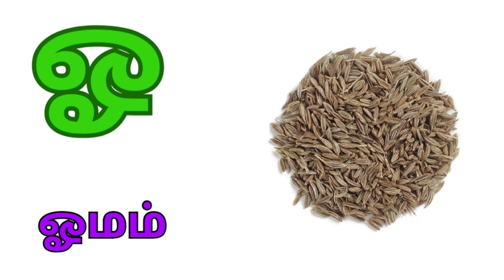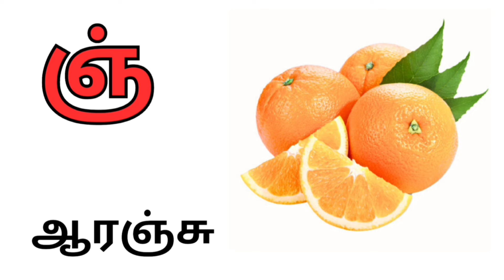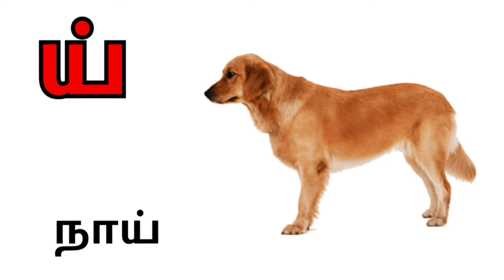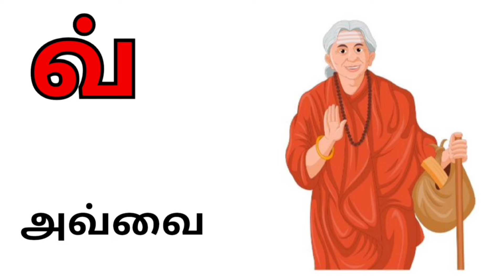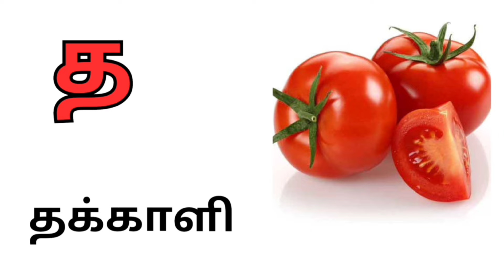உயிர் எழுத்துக்கள் / மெய் எழுத்துக்கள் / உயிர்மெய் எழுத்துக்கள்/ Learn Tamil ezhuthukkal / தமிழ்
உயிர் எழுத்துக்கள் அரிச்சுவடி
அ - அணில்
ஆ - ஆடை
இ - இனிப்பு
ஈ - ஈசன்
உ - உணவு
ஊ - ஊதல்
எ - எலுமிச்சை
ஏ - ஏழ
ஐ - ஐம்பது ரூபாய்
ஒ - ஒட்டகச்சிவிங்கி
ஓ - ஓமம்
ஔ - ஔவையார்
ஃ - எஃகு வாள்

Learn Tamil Alphabets in Tamil Meieluthukkal
மெய் எழுத்துக்கள் 18 ( க் ங் ச் ஞ் ட் ண் த் ந் ப் ம் ய் ர் ல் வ் ழ் ள் ற் ன் ) மெய் எழுத்துக்களில் வரும் சில சொற்கள் அல்லது வார்த்தைகள் || மெய்யெழுத்துக்கள் வரும் சில சொற்கள் அல்லது வார்த்தைகளைப் பார்போம்
மெய் எழுத்துக்கள்
க் - முறுக்கு
ங் - கங்காரு
ச் - நீச்சல்
ஞ் - ஆரஞ்சு
ட் - வட்டம்
ண் - மண்
த் - தாத்தா
ந் - குழந்தை
ப் - அடுப்பு
ம் - சிங்கம்
ய் - நாய்
ர் - தண்ணீர்
ல் - ஊஞ்சல்
வ் - அவ்வை
ழ் - செவ்விதழ்
ள் - வெள்ளரிக்காய்
ற் - ஏற்றம்
ன் - சூரியன்

Learn Tamil  letters in Tamil ezhuthukkal UyirMei Ezhuthukkal   / கஙச உயிர்மெய் எழுத்துக்கள் /உயிர்மெய் எழுத்துக்கள் மொத்தம் 216  .
உயிர் எழுத்துக்கள் பனிரெண்டும் மெய் எழுத்துக்கள் பதினெட்டும் இனைத்து உயிர்மெய் எழுத்துக்கள் பிறக்கிறது.
எடுத்துக் காட்டாக
க் + அ = க
ங் + அ = ங
ச் + அ = ச
ஞ் + அ = ஞ
ட் + அ = ட
ண் + அ = ண
த் + அ = த
ந் + அ = ந
ப் + அ = ப
ம் + அ = ம
ய் + அ = ய
ர் + அ = ர
ல் + அ = ல
வ் + அ = வ
ழ் + அ = ழ
ள் + அ = ள
ற் + அ = ற
ன்+ அ = ன

    உயிர் எழுத்து அ மற்றும் மெய் எழுத்துக்கள் பதினெட்டும் இனைந்து பிறக்கும் உயிர்மெய் எழுத்துக்கள் ஆகிய ( க ங ச ஞ ட ண த ந ப ம ய ர ல வ ழ ள ற ன ) பதினெட்டு எழுத்துகளின் உச்சரிப்பு மற்றும் உயிர்மெய் எழுத்துக்கள்  வரும் சொற்கள் .
எ கா.
க - கற்றாழை
ங - ஙனம்
ச - சப்பாத்தி
ஞ - ஞமலி
ட‌ - வட்டம்
ண - நாணயம்
த - தக்காளி
ந - நண்டு
ப - பம்பரம்
ம - மலர்
ய - சூரியன்
ர - குரங்கு
ல - லட்டு
வ - வண்டி
ழ - கழுகு
ள - விளக்கு
ற - விறகு
ன - வானவில்